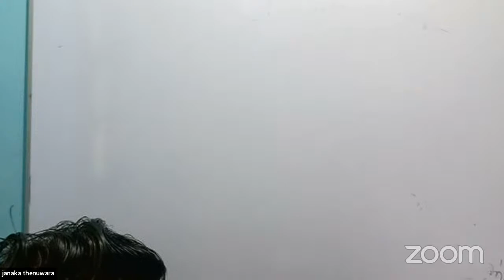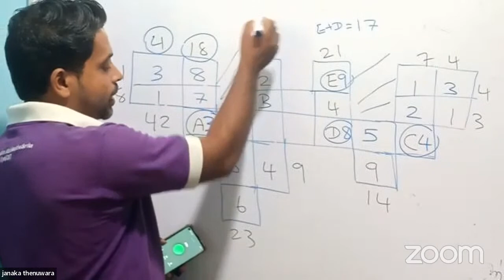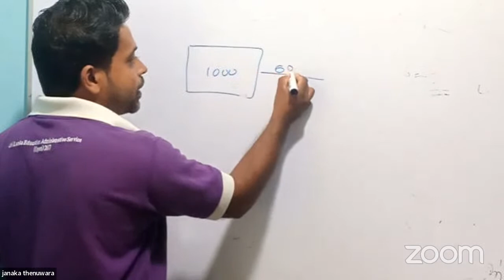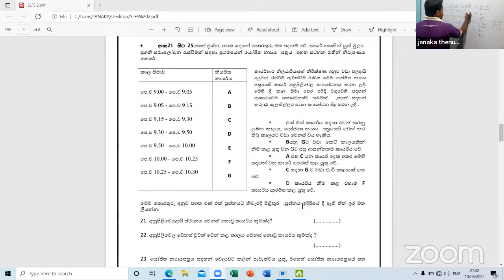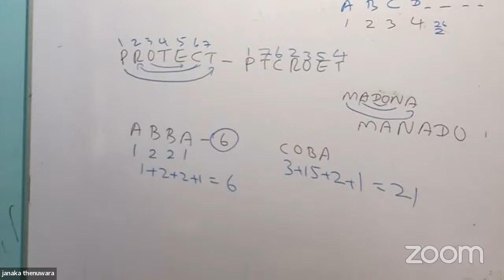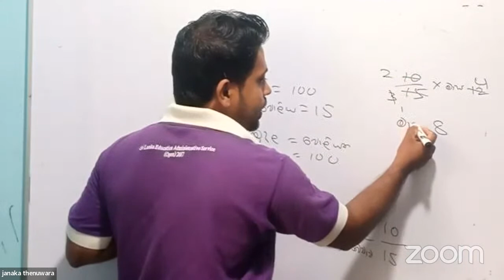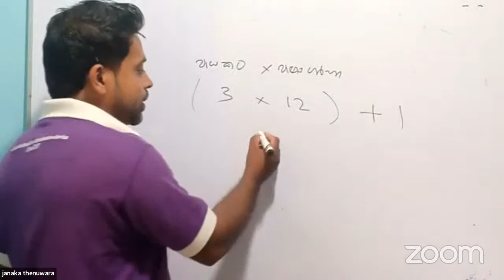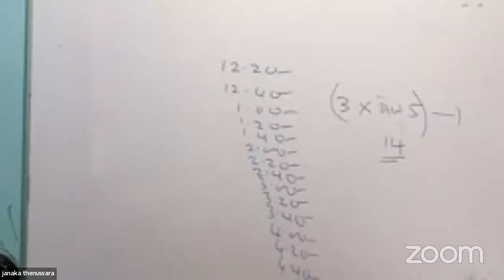IQ with Janaka Sir - Class 03